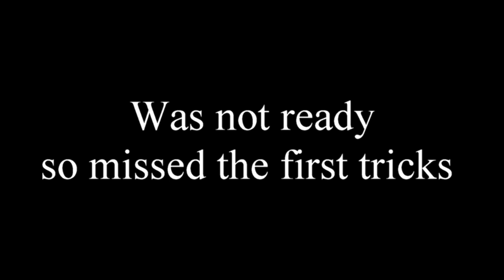20+ GAME of S.K.A.T.E. [Simi Raw Cut]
from the One Love Block Party Event 5/1/22